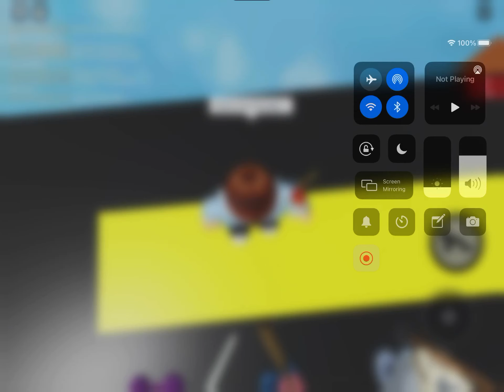Chapter 5 Ending (Piggy build mode) (Sad)